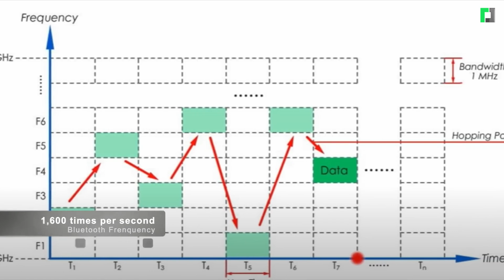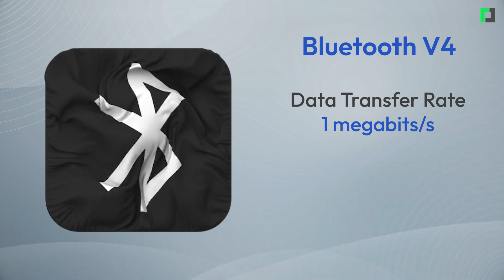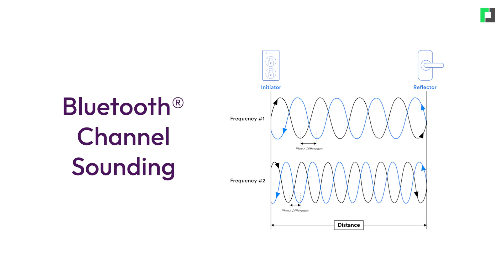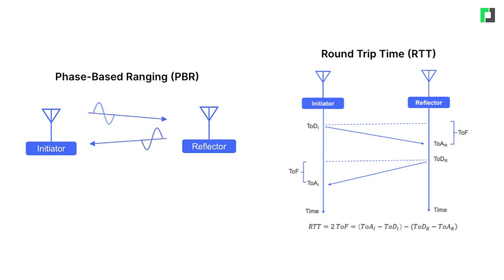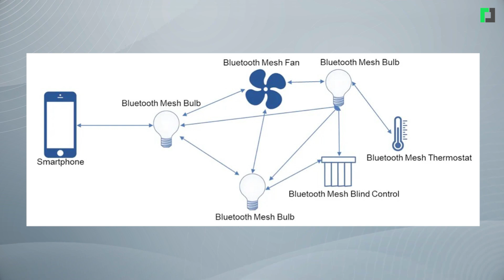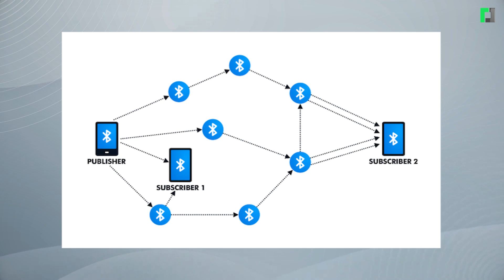Bluetooth Technology: Everything You Need to Know | ब्लुटुथले कसरी काम गर्छ ?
ब्लुटुथले कसरी काम गर्छ ?
Bluetooth Technology: Everything You Need to Know

Presenter: Ushma Adhikari
Script | Editor: Ganesh Subedi
Camera: Sabina Tamang